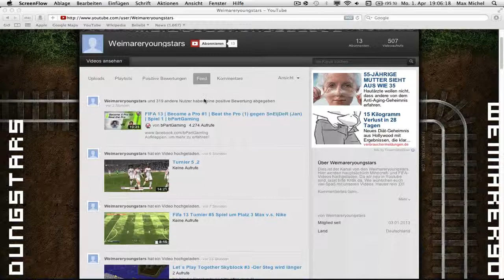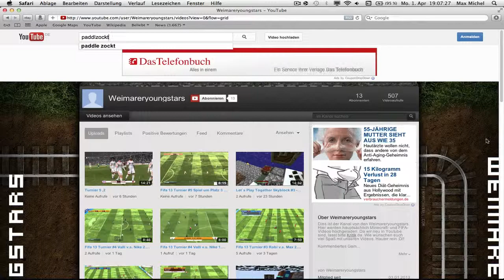Informationsvideo zum YoutubeChannel-Wechsel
Ich bin die Beschreibung bitte öffne mich !